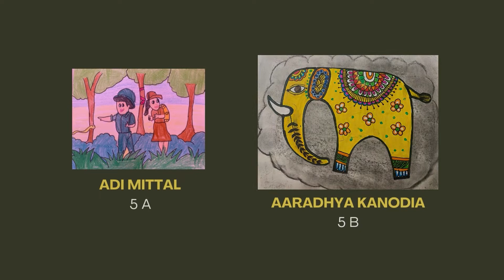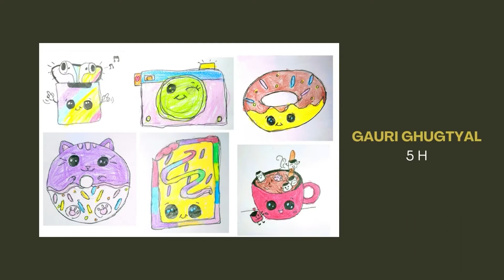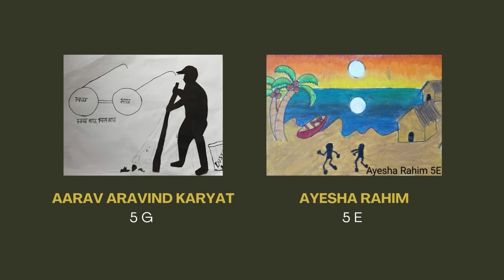Delhi Public School Mathura Road | E-Art Exhibition | Class 5 | Batch 2021-22